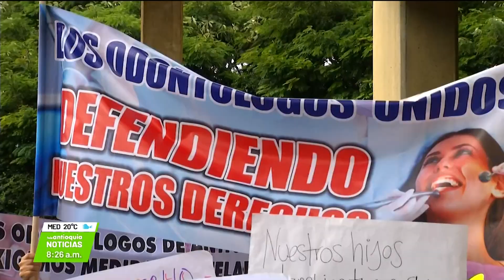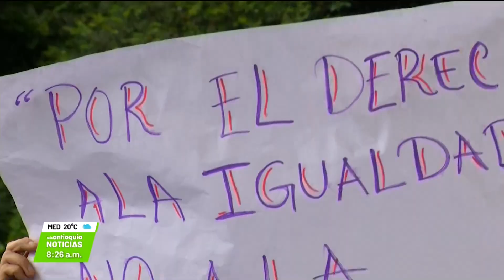Protesta de los odontólogos - Teleantioquia Noticias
Los odontólogos del municipio de Bello se movilizaron. Advierten que debieron cerrar sus consultorios porque no tienen como instalar accesos para personas en situación de discapacidad, como lo exige la ley. Solicitan una mesa de trabajo para tratar la situación.